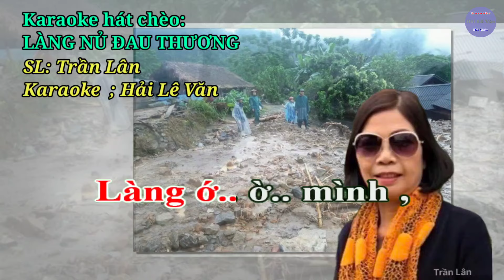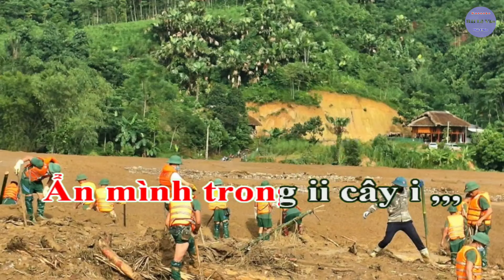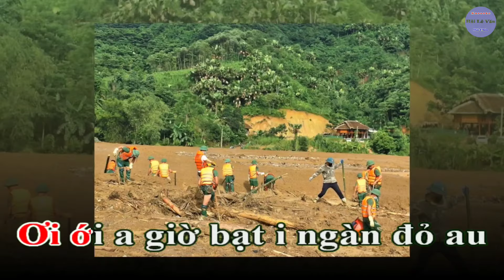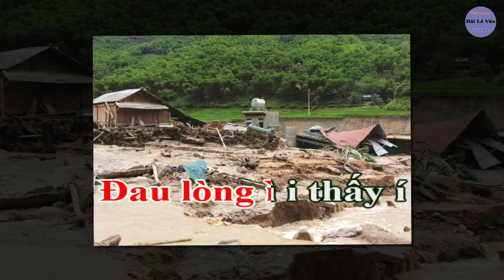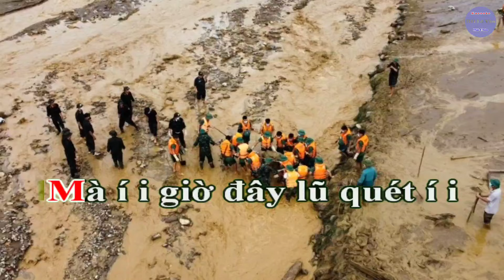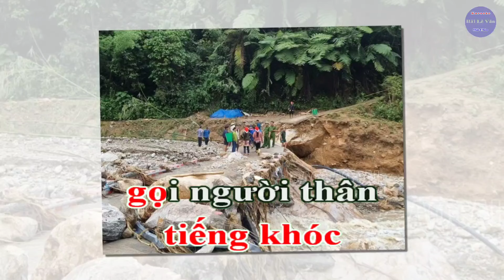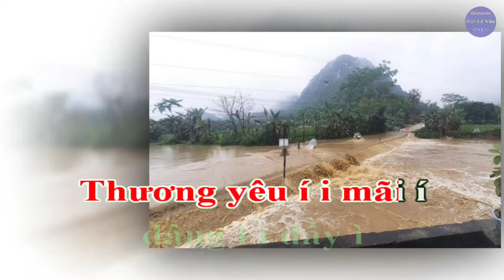Karaoke Hát Chèo ; Làng Nủ Đau Thương _ SL : Trần Lân _ Điệu ; Du Xuân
Karaoke hát chèo ; Làng Nủ đau thương
Soạn lời ; Trần Lân
Điệu du xuân
Chúc mọi người sớm vượt qua nỗi đau thương mất mát này ...